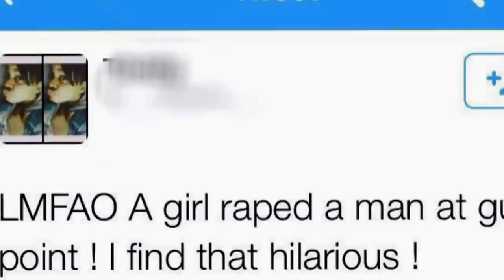Gender.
If you have a YouTube channel and want to grow and earn more money each month and help some great charities ?